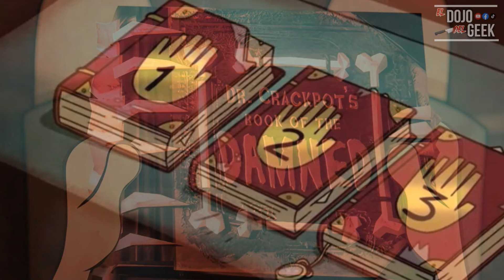GRAVITY FALLS Temporada -1 | EPISODIO PILOTO RESUMEN y CURIOSIDADES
Gravity Falls! Espero que les guste esta sección donde Resumiré y daré algunos datos curiosos de cada Episodio de Gravity Falls... Espero les guste!:D